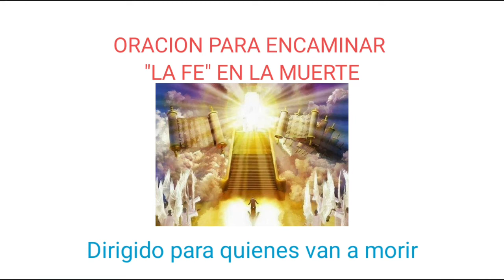Si estás a punto de morir. Oración para encaminar "la fe" antes de fallecer. Orar antes de morir.